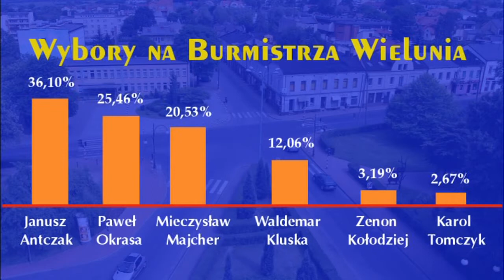TVK Wieluń - druga tura wyborów